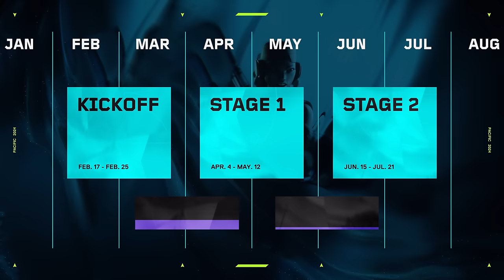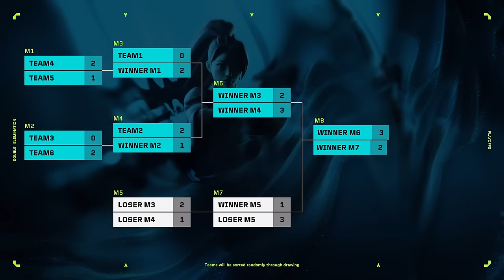VALORANT Champions Tour Pacific 2024: What You Need To Know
A new wave of VCT Pacific begins in February. Eleven teams are heading to Seoul, South Korea to take the throne as Kings of the Pacific. Here is everything you need to know about the VALORANT Champions Tour Pacific tournament format for 2024.

Teams competing in VCT Pacific 2024: Bleed Esports, Detonation FocusMe, DRX, GEN.G, Global Esports, Paper Rex, Rex Regum Qeon, T1, Talon Esports, Team Secret, ZETA Division